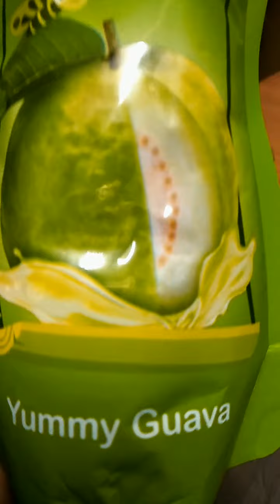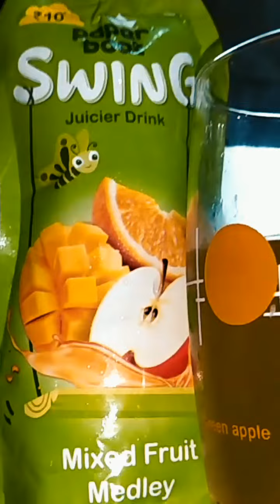per Boat 🚣 Swing Juice Drink 150ml 🍊 🍎 Litchi mix Fruit Rs 10.only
Paper Boat 🚣 Swing Juice Drink 150ml 🍊 🍎 Litchi mix Fruit Rs 10.only

AMUL TRU Fruit + dairy drink check out This hashtag